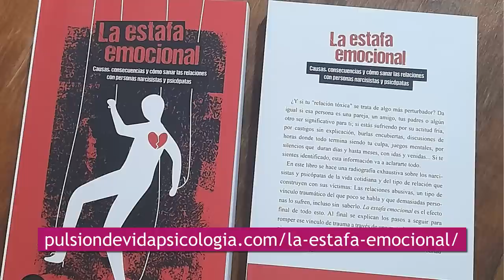No hagas contacto cero así...